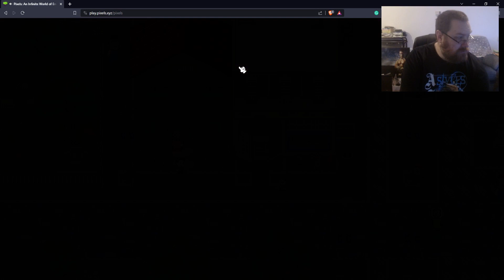Pixels Part 7 Wine Not Watermint Whiskey Delivery Service